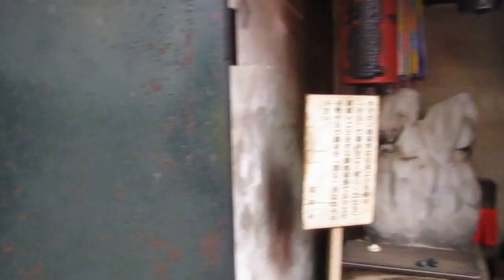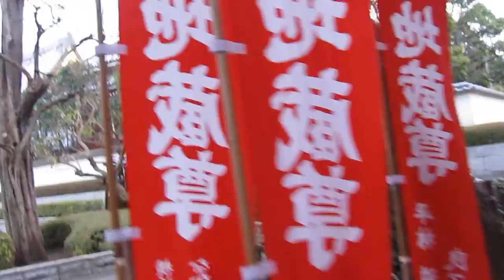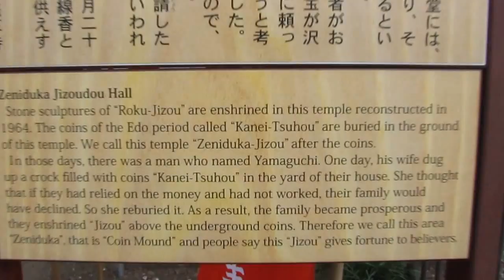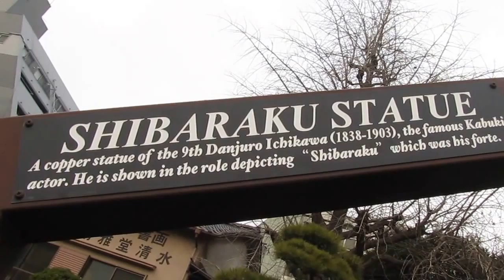Zeniduka Jizoudou Hall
Stone sculptures of ''Roku Jizou'' are enshrined in this temple reconstructed in 1964. The coins of the Edo period called ''Kanei-Tsuhou'' are burried in the ground of this temple. We call this temple ''Zeniduka Jizoudou'' after the coins.
In those days, there was a man named Yamaguchi. One day his wife dug up a crock filled with coins Kanei-Tsuhou in the yard of their house. She thought that if they relied on the money and had not worked, their family would have declined. So she rebruried it. As a result, the family became prosperous and they enshrined ''Jizou'' above the underground coins. Therefore we call this area ''Zeniduka''  That is ''coin mound'' and people say this ''Jizou'' gives fortune to believers.